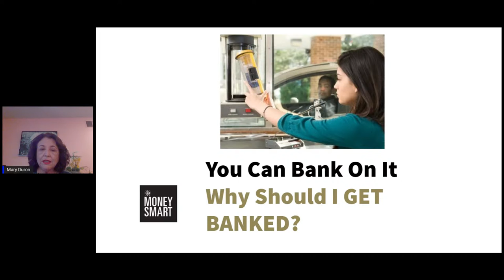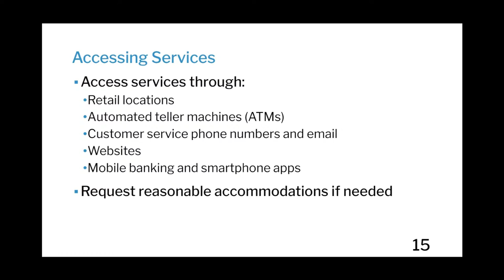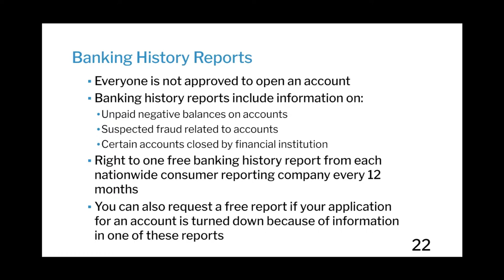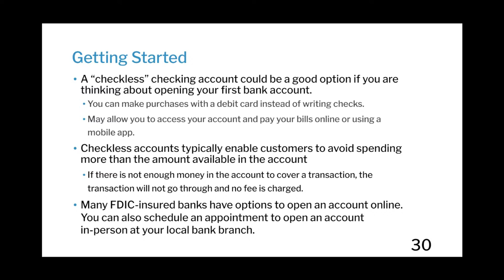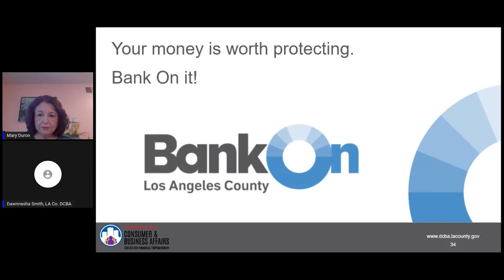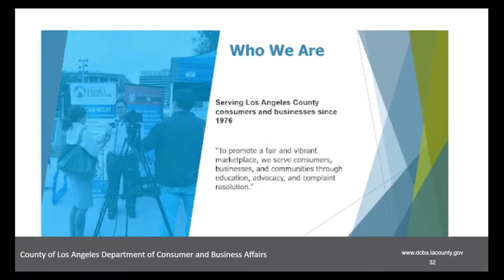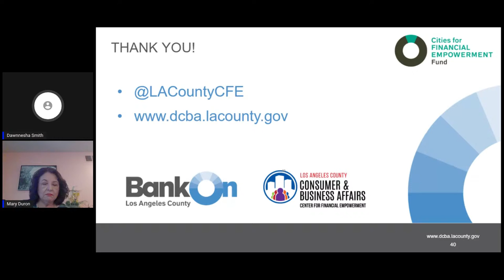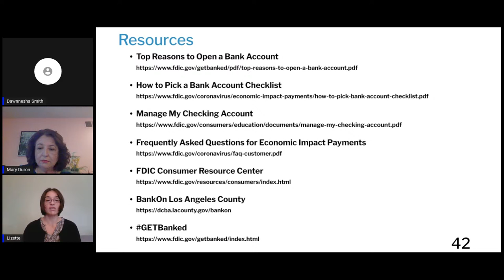Get Banked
Please join us for a presentation from the Los Angeles Alliance For Economic Inclusion and BankOn Los Angeles County on the benefits of opening a bank account, the resources to get you started and the different types of accounts available.